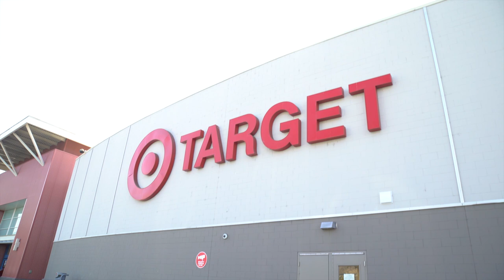Josh Groban - Toys For Tots Target Drive Up (Harmony Target Exclusive CD Available 11/20!)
I have loved supporting Toys For Tots over the years and Target is making it really easy to give back. If you’re considering getting the special Target edition of Harmony (more photos! Extended booklet!) please also pick up one of their Top Toys for a $2 match to this great organization. Especially during Covid when toy drop offs aren’t a thing, doing this curbside, contactless purchasing ensures a great amount of money goes to giving kids an awesome holiday. Now if you’ll excuse me, Barbie is having Elsa and Olaf over for tea at the dream house. - JG